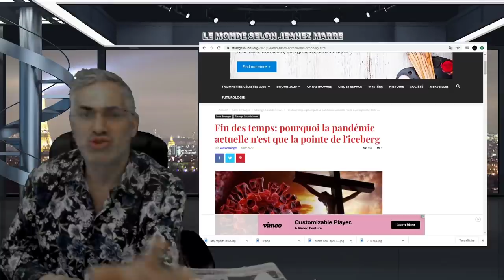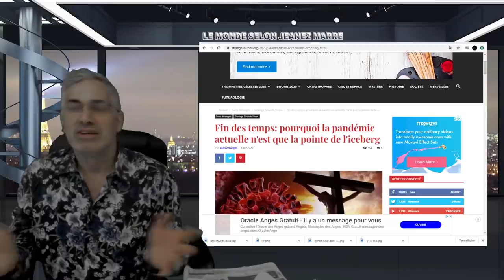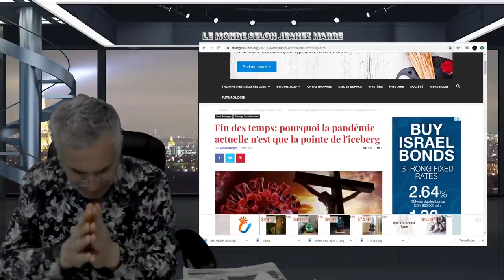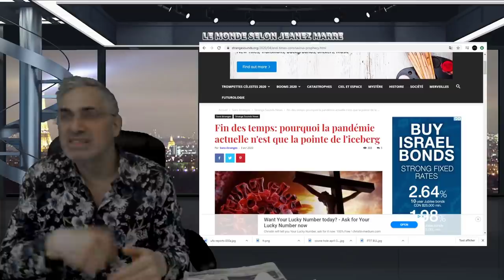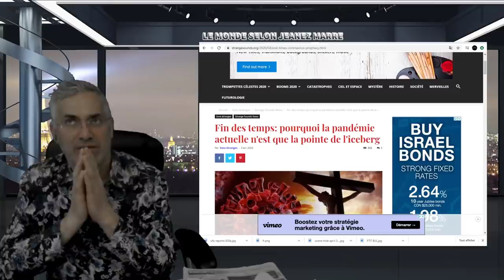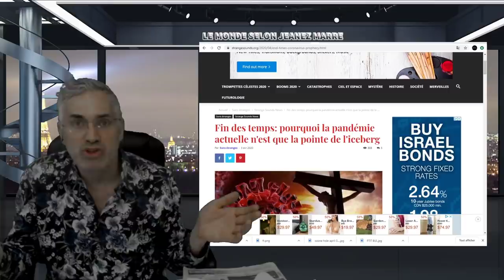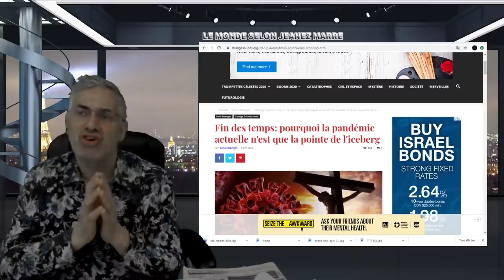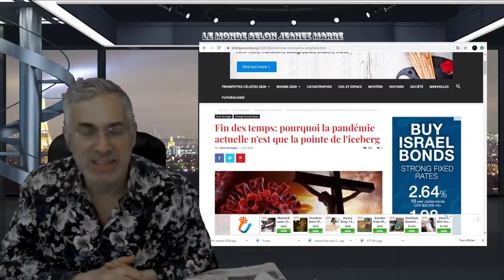VOULEZ-VOUS VRAIMENT QUE LES GOUVERNEMENTS SAUVENT LE SYSTÈME ACTUEL? QU'ARRIVERA T'IL ÀPRÈS?